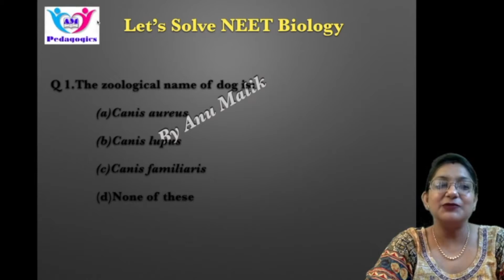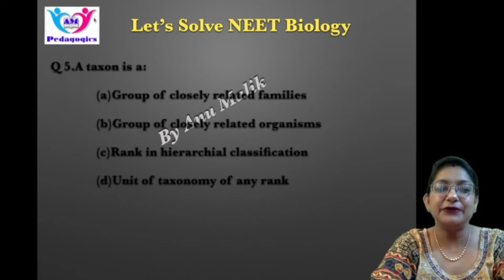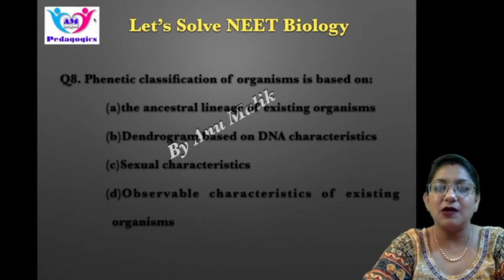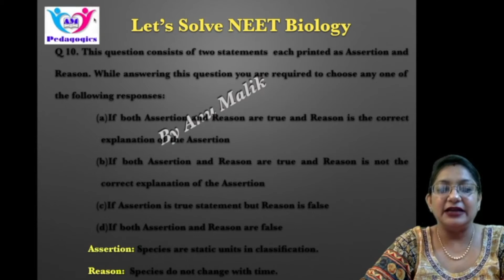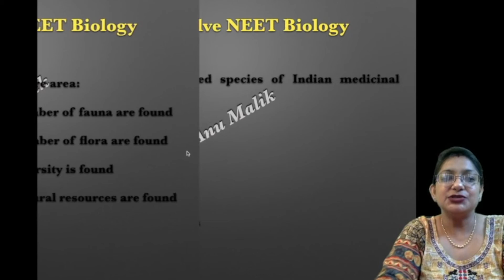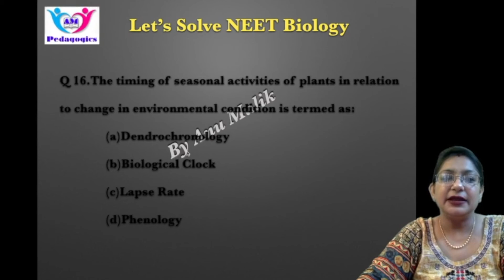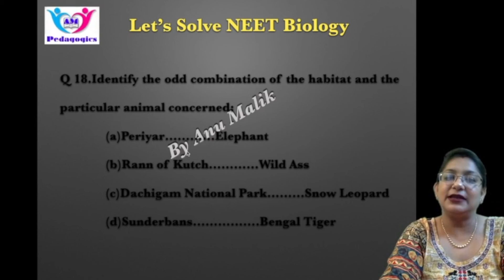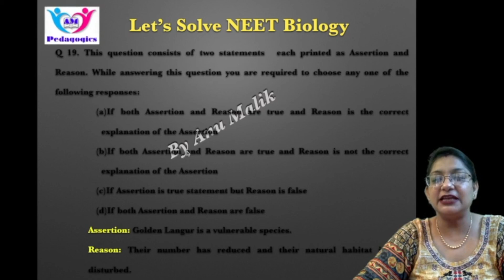NEET 2022 - 2023| NCERT | The Living World Part - 4 | Solve 90 Questions in 45 Mins | MOCK TEST 1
Welcome to AM Pedagogics. Here I would like to revolutionise the NEET aspirants.
In this video, I've given a Mock Test 1 under the section :'Solve 90 questions in 45 minutes' from  NCERT Chapter 1- The Living World for NEET 2022 & NEET 2023 students. Watch the following  videos and answer the questions:

This is your one-stop solution for 'How to Crack NEET-UG BIOLOGY'.
I will be teaching classes +1 and +2 (Biology) daily on this channel.
I will cover the entire syllabus, present new strategies, give updates about NEET and latest notifications which will help you to crack the NEET-UG exam.
Over the past 20 years, I have helped thousands of students to crack NEET Exam.

Anu Malik